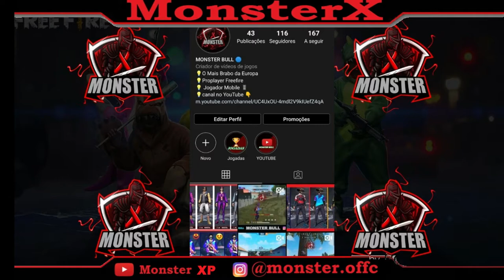Como se Tornar MELHOR jogador de AWM! Jogando este MODO no FREE FIRE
Deixa o seu like, Ajuda muito no crescimento do canal!

O modo treinamento no free fire, date possiblidade de treinar com a qualquer  arma existente no jogo, sendo assim voce pode treina todos os dias com AWM para se tornar o Melhor jogador de AWM no free fire!